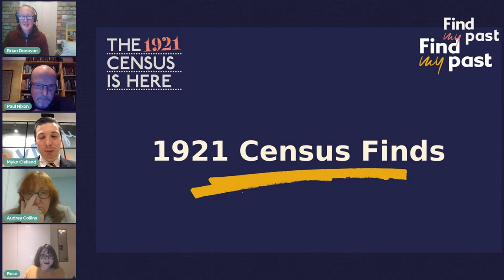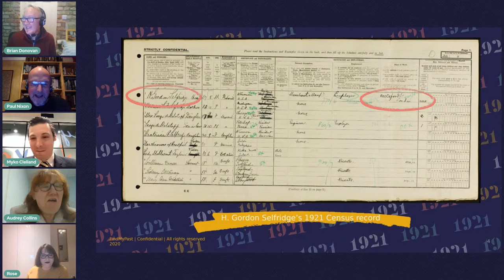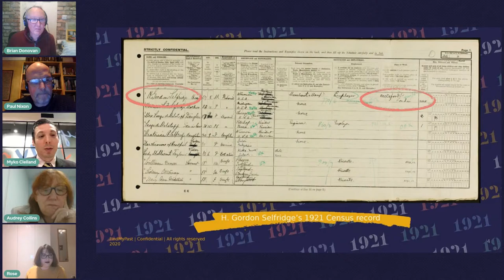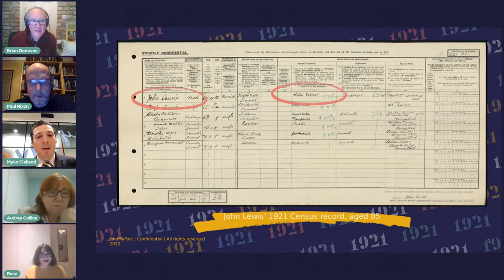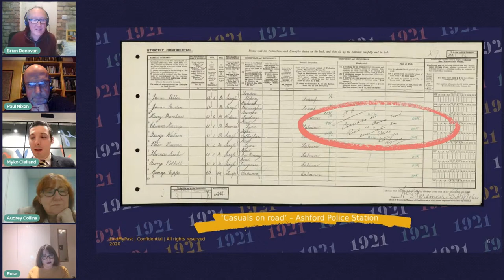Celebrating the 1921 Census | Findmypast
The 1921 Census of England and Wales: where will your past take you?

Join Findmypast experts Myko Clelland, Brian Donovan, Paul Nixon and Rose Staveley-Wadham, along with special guest Audrey Collins (The National Archives) for this special live panel. Together, they will discuss the importance of bringing these never-before-seen records online, and what they mean for your genealogy journey.